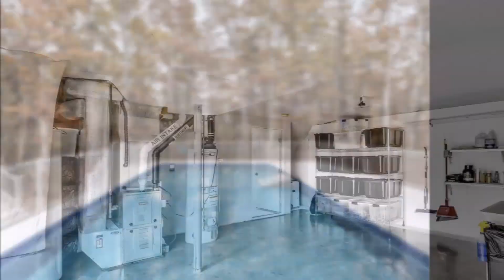18 Old Campground Road, Harwich, MA 02645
Presented by Paige Mansfield
Premier Brokerage